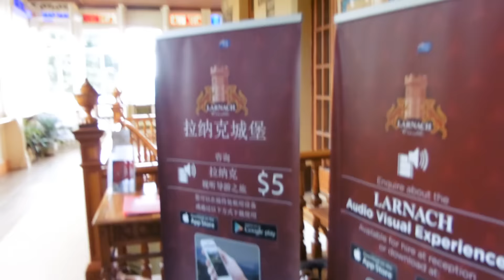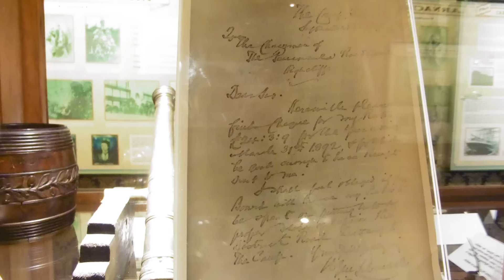Vlog：年中旅行Day3 達尼丁 Larnach Castle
♥歡迎大家訂閱芭比Vlog頻道,並記得點 "讚"給這個視頻喔! ^_^

♥加我的社區網站吧♥

新浪微博:  @甜心芭比SWEETBARBIE